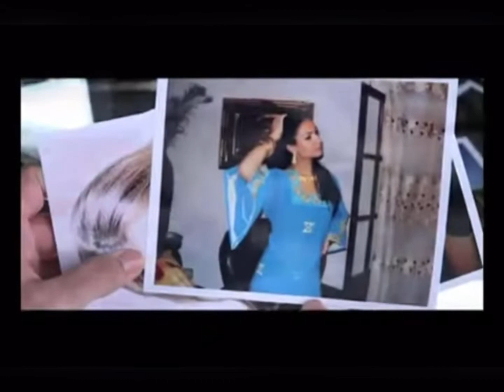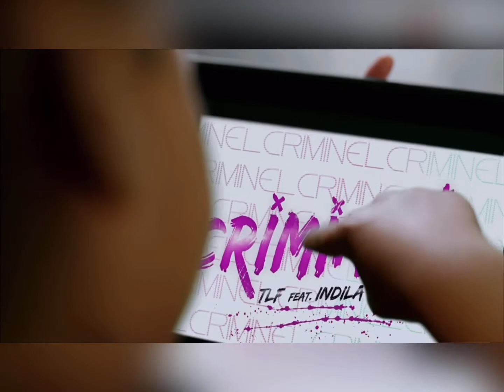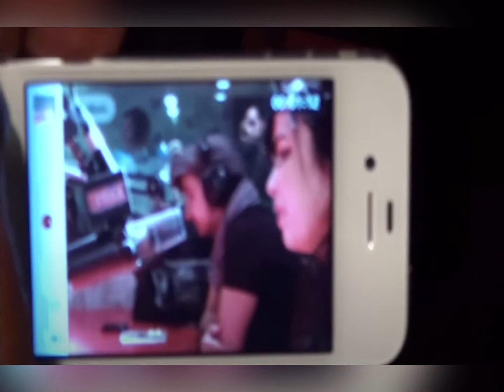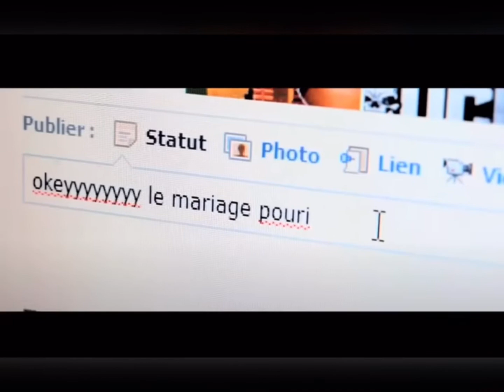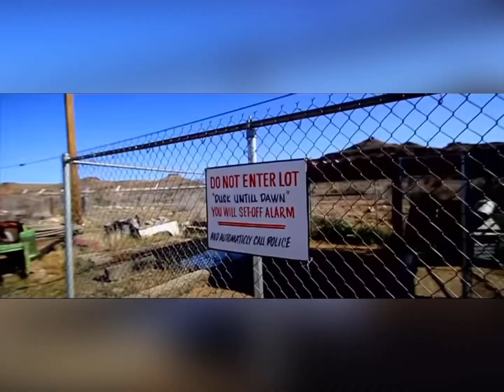All Indila songs pre Derniere Dance in Sequential order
A look at all of Indila’s past songs that make her who she is today.